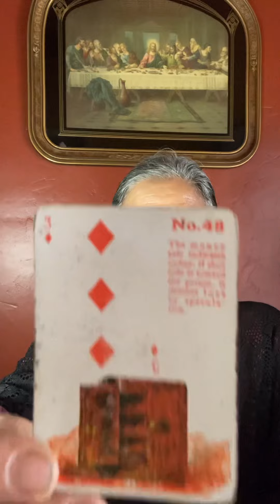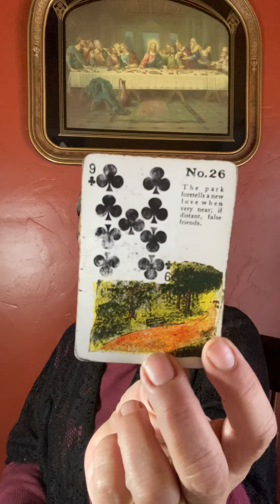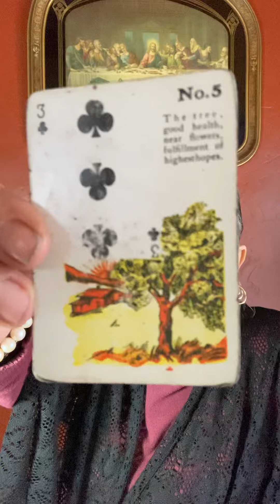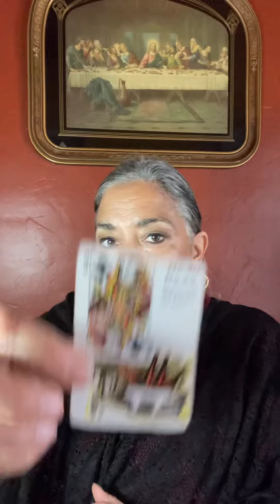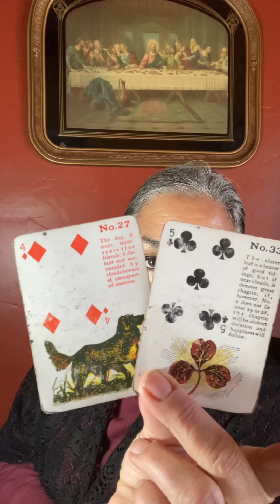Aries March 1 to the 15th of 2022. Tic tock￼￼￼ goes the clock… Is your heart…￼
$MaryPetrellaWilliams

My future daughter-in-law‘s travel vlog

Policy

Delivery

1.Delivery is usually  with in 5 days. If readings are in high demand then 5-10 days; You will be notified if it will be past 5 days.

2. You have the choice of